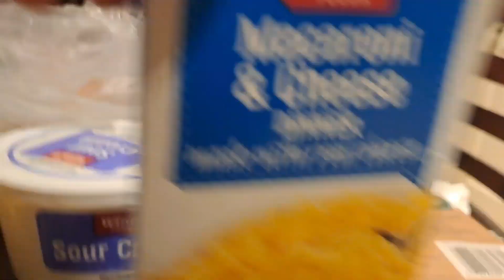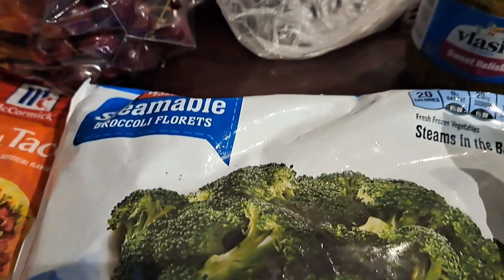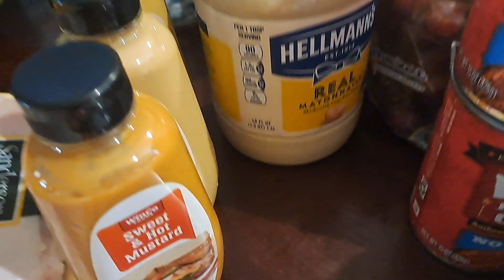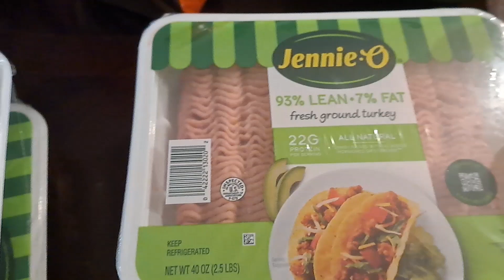Grocery Haul From Winco and Sam's!!!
A grocery haul from Sam's and Winco and a couple of things from Aldi's...